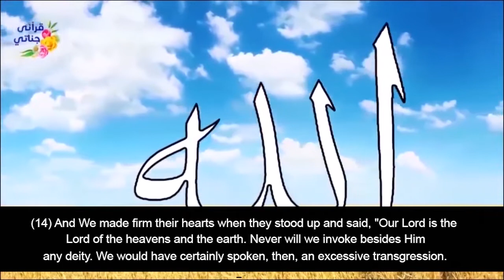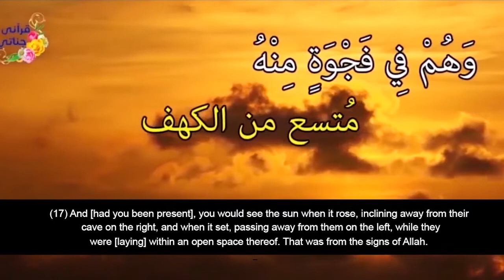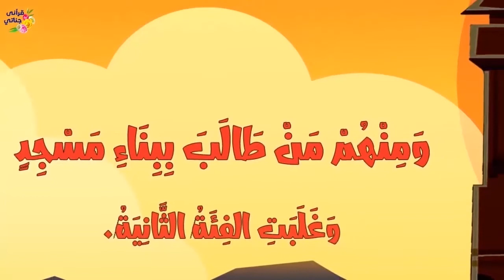True Story of Soloman AS and the story of the people of the cave |True Islamic Stories English